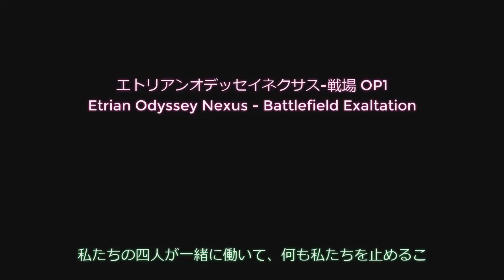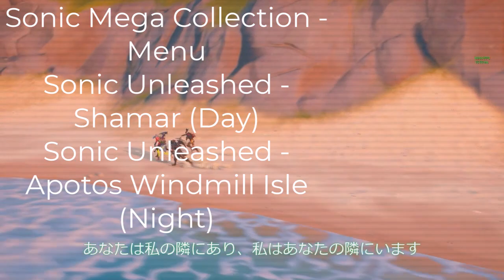Fortnite Forces Spinoff - Lego Fortnite [Episode 1]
A spinoff series where we don't play the battle royale mode!

♕ MaskedMetaKnight4 Zone ♕